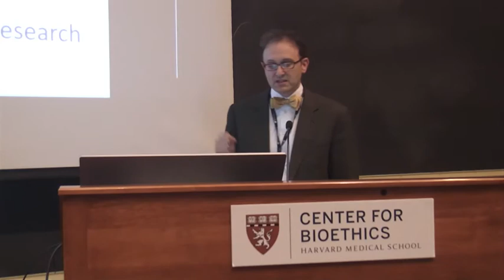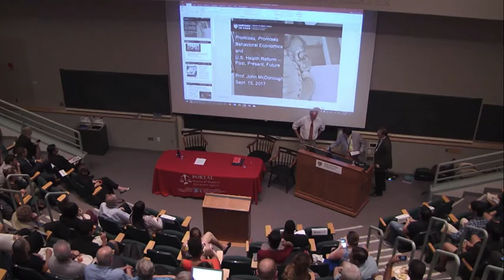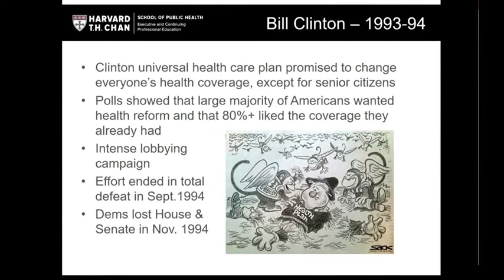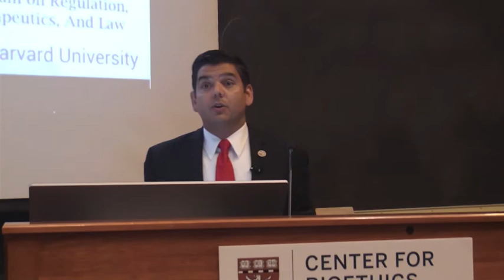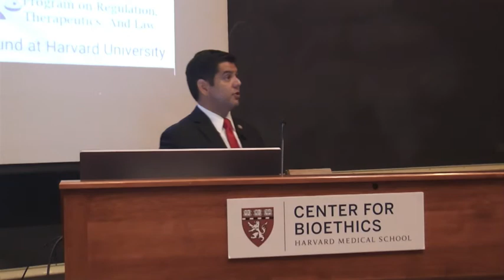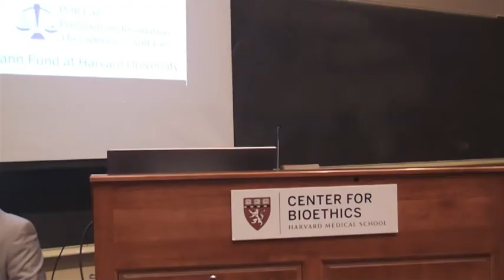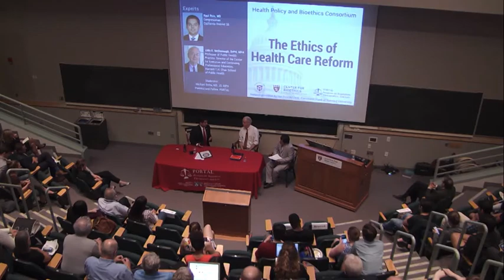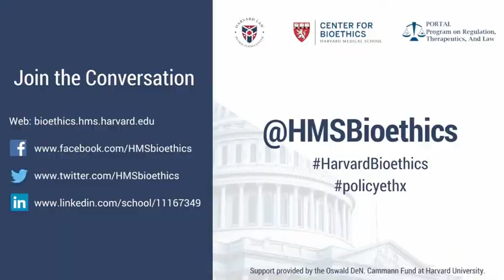The Ethics of Health Care Reform at Harvard Medical School Center for Bioethics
Congress has been locked in debate over the last year about repealing the Affordable Care Act. There have been numerous controversies over the process used, as well as the outcome achieved. We will reflect on the changes and the rhetoric that has emerged around health and the government's role in providing a safety net. How should elected representatives weigh the short-term and long-term health care needs of their constituents in these contexts? What were the roles that health care providers and patients played in the debate, and how could they have been more effective?

Speakers:

John E. McDonough, DrPH, MPA
Professor
T.H. Chan School of Public Health

Raul Ruiz, MD
U.S. Representative
District 36, California

The Health Policy and Bioethics Consortia is a monthly series that convenes two international experts from different fields or vantage points to discuss how biomedical innovation and health care delivery are affected by various ethical norms, laws, and regulations.

The consortia are organized by the Harvard Medical School Center for Bioethics and the Program On Regulation, Therapeutics, And Law (PORTAL) at Brigham and Women's Hospital, in collaboration with the Petrie-Flom Center for Health Law Policy, Biotechnology, and Bioethics at Harvard Law School. Support provided by the Oswald DeN. Cammann Fund at Harvard University.